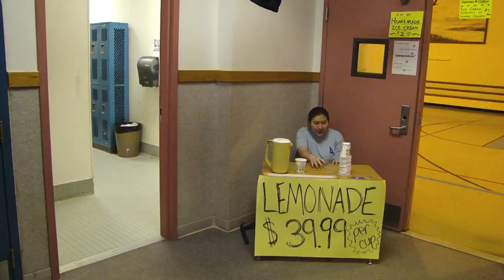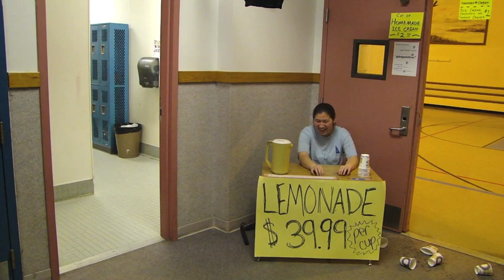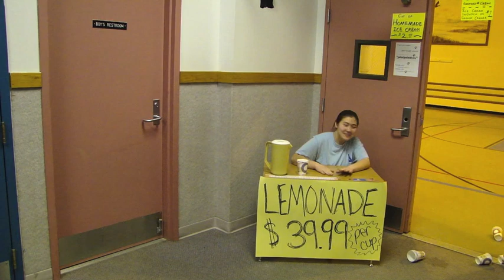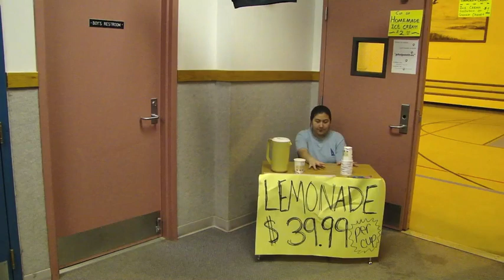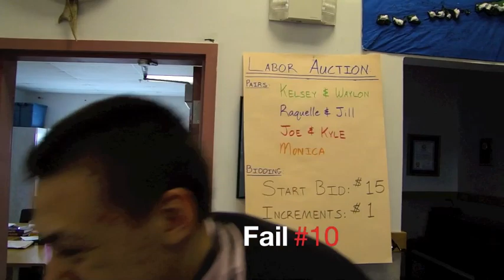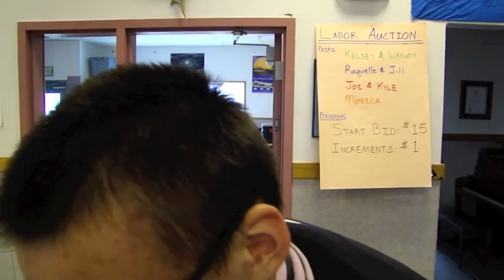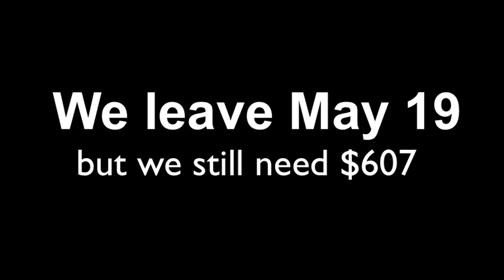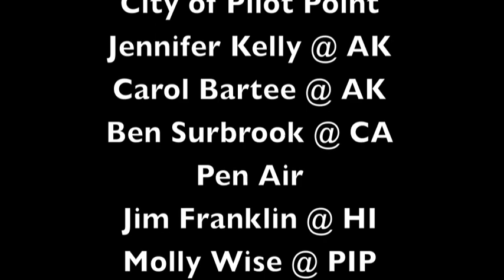Pilot Point Lynx - HA HA #13 - Fundraiser Man BTS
How does the magic happen?...
Through tons of failure.